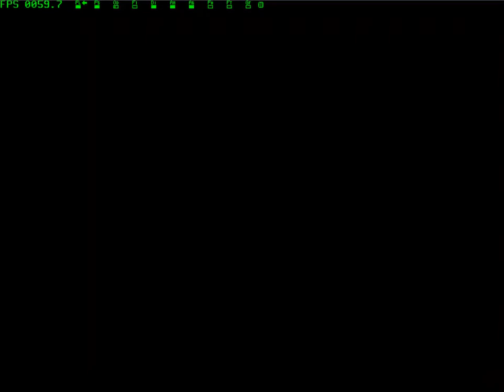Chocobo no Fushigi na Dungeon - Part 4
So yeah. I finally beat the first dungeon and the credit roll.
That mean it's over right?

WRONG.

If you look at the cutscene again. The evil crystal(Janita) now possess your best friend, Atla.

This is why i feel that this game has simple plot where at the beginning, Camilla's dad found the crystal and got possessed.
and you have to fight him after passing 30 Floors of the dungeon

After you save Camilla's dad, Now you have to save your best friend, Atla.

Well. Now i have to figure out the next dungeon by myself.

I might go back beating torneko no daibouken fushigi no dungeon again.
After about 23F record.